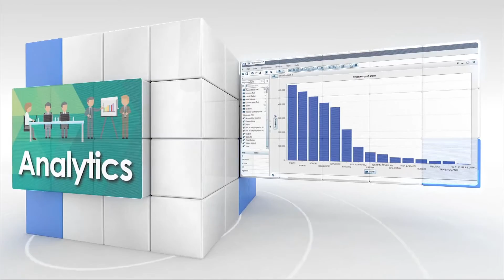KickOFF StatsDW 3